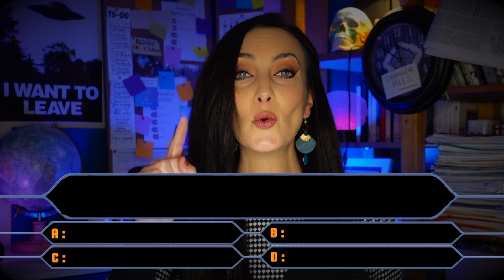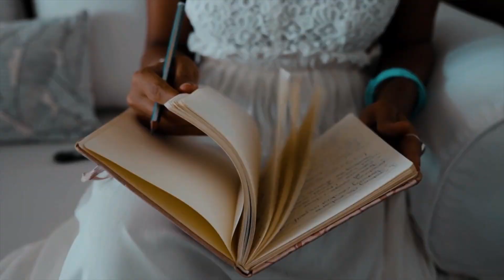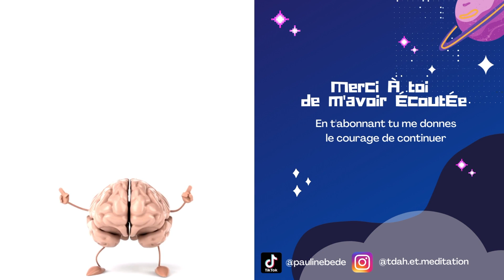Obtenir un diagnostic pour le TDAH adulte : 6 conseils d’amie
Dans cette vidéo je te donne les 6 conseils que je donnerais à un·e ami·e qui chercherait à se faire diagnostiquer du TDAH.

📚📚📚📚📚📚📚📚     QUELQUES LECTURES SUR LE TDAH CHEZ L'ADULTE :

📝 American Psychiatric Association, DSM 5, Diagnostic and Statistic Manual of Mental Disorders : American Psychiatric Association, 2013
📙 Banaschewski, Zuddas, Asherson, Buitelaar, Coghill, Danckaerts, Döpfner, Rohde, Sonuga-Barke, Taylor, ADHD and Hyperkinetic Disorder, OUP Oxford, 2015
📙 BOUVARD Manuel, Trouble Déficit de l'Attention avec ou sans Hyperactivité de l'enfant à l'adulte : Approche développementale, Paris, Dunod, 2016
📙 BROWN Thomas E., Trouble déficit de l’attention-hyperactivité chez l’enfant et l’adulte : Guide d'une approche contemporaine du TDAH, Ed. Elsevier Masson, 2019
📙 VERA Luis, GAILLAC Véronique, Prendre en charge les adultes souffrant de TDAH, Paris, Dunod, 2016
📙 VINCENT Annick, Mon cerveau a encore besoin de lunettes, Paris, L'homme Eds De, 2018

🌐🌐🌐🌐🌐🌐🌐🌐🌐   BLOGS ET SITES WEB

🔹🔹🔹🔹🔹🔹🔹🔹🔹🔹🔹🔹🔹🔹🔹🔹 TESTS DE DÉPISTAGE RECONNUS

🔹🔹🔹🔹🔹🔹🔹🔹🔹🔹🔹🔹🔹🔹🔹🔹 ASSOCIATIONS

L'extrait inséré provient de la vidéo "Le TDAH est il une maladie? - P. Landman" publiée sur la chaîne Yapakabe

❓❓❓❓❓❓❓❓QUI SUIS-JE ?

J’ai commencé ma carrière dans l'enseignement et la recherche en sciences sociales. Aujourd'hui, je suis instructrice MBSR certifiée, spécialisée dans l'accompagnement des adultes et des adolescent·e·s avec TDAH : j’aide mes élèves à prendre soin de leur santé mentale à travers les outils de la méditation.

💻 💻💻💻💻💻💻💻 OÙ ME SUIVRE ET M'ÉCRIRE ?